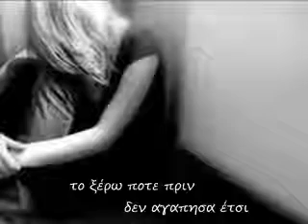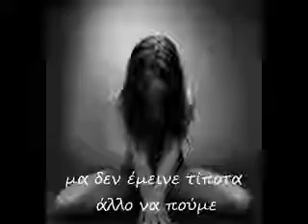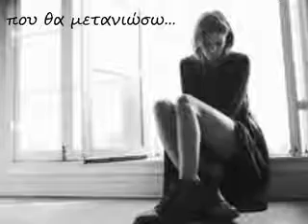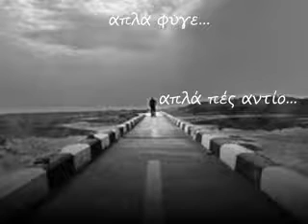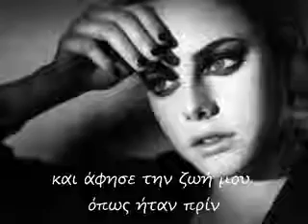Just walk away Celine Dion Ελληνικη μεταφραση Low